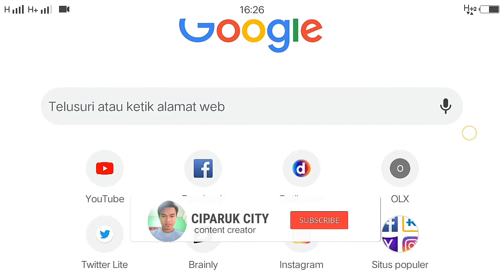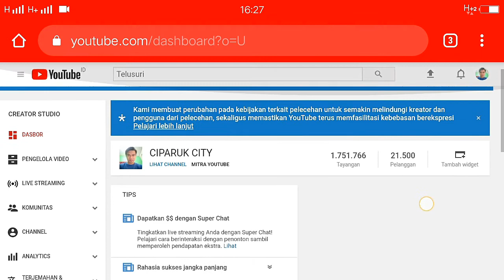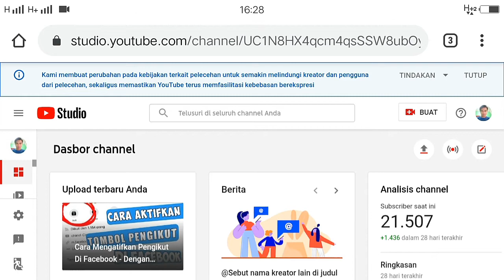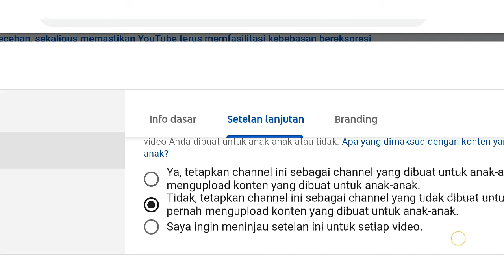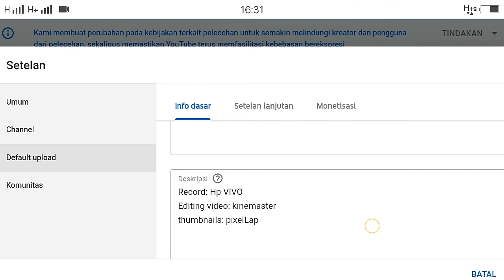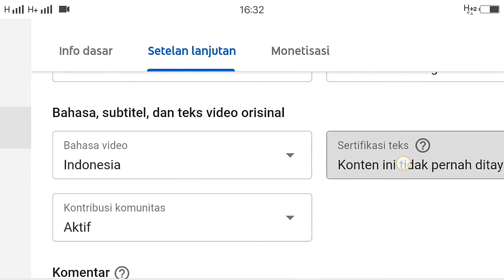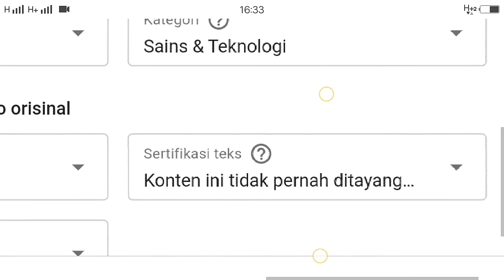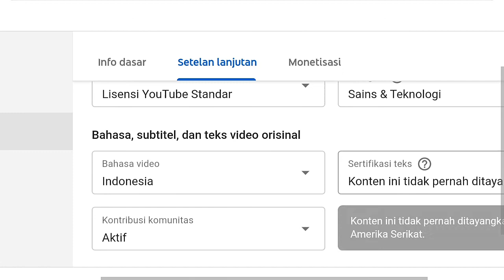Tutorial cara setting channel youtube baru di android - youtuber pemula wajib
Ok divideo kali ini saya akan share Tutorial cara setting channel youtube baru di android - kusus youtuber pemula cara setting channel youtube baru yaitu diwajibakan untuk para youtuber pemula, cara setting channel youtube sebnarnya sangat mudah dan seperti cara membuat channel youtube di android, cara setting channel youtube di android, cara setting channel youtube di hp android, cara setting channel youtube di android 2019 dan ini pun akan berlaku sampai peraturan baru yang akan datang, setting channel youtube selain itu dengan cara setting channel youtube maka subscriber dan viewer pun akan mudah kita dapatkan...

Record: Hp VIVO
Editing video: kinemaster
thumbnails: pixelLap